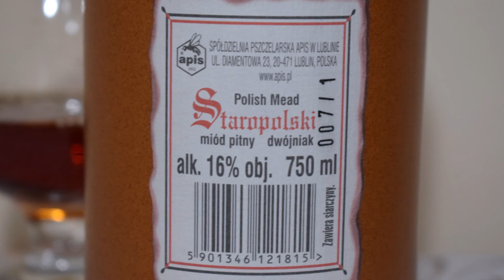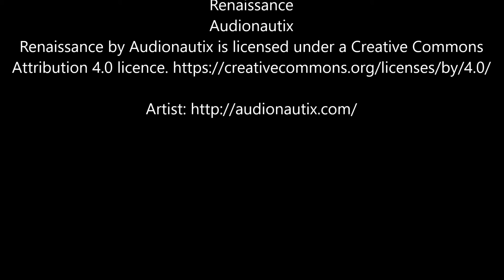Apis Dwójniak Staropolski PL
Ale Degustacja polskiego miodu pitnego: Apis Dwójniak Staropolski

Producent: Spóldzielnia Pszczelarska Apis
Kategoria miodów pitnych: dwójniak
Rodzaj miodu: nektar
Smak: malinowy
Słodycz: słodki
Zawartość alkoholu: 16,0%
Cechuje go aksamitny smak i aromat, który udało się osiągnąć m.in. dzięki dodatkowi soku malinowego.
Produkowany z miodu pszczelego nektarowego o łagodnym smaku. Powstaje z brzeczki w proporcji 1 objętość miodu i 1 objętość wody. Kilkuletni okres dojrzewania zapewnia mu głębię smaku i aromatu. Zawiera 16% alkoholu.